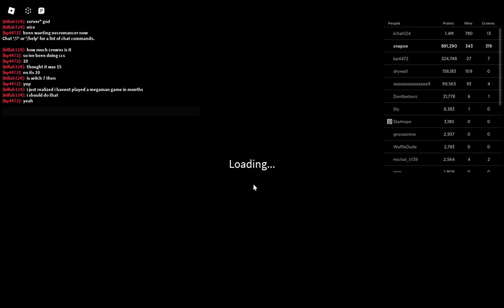Crown Challenge 11/20/2023 - Randomly Generated Droids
mm yes stronk

Roblox
Randomly Generated Droids: Crown Challenge 11/20/2023